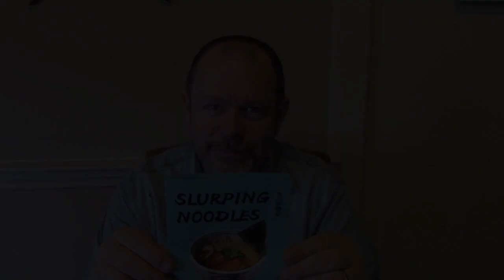SLURPING NOODLES BRAISED PORK RIB NOODLE SOUP REVIEW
Check out my review on the Braised Pork Rib Noodle Soup from Slurping Noodles and see what my thoughts were.